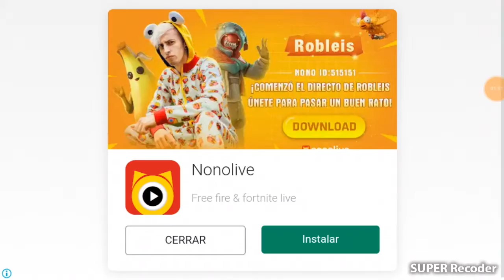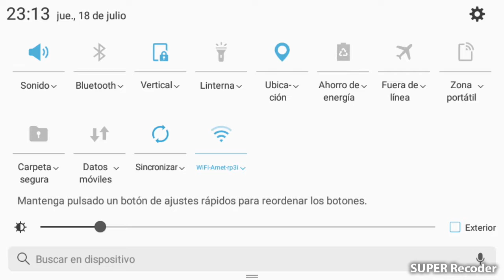Slither.io con matias😉